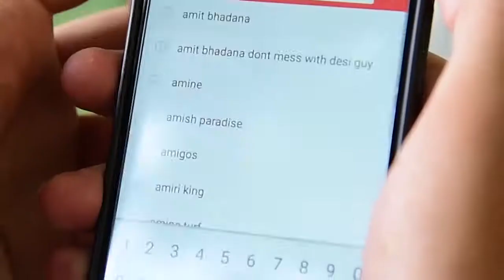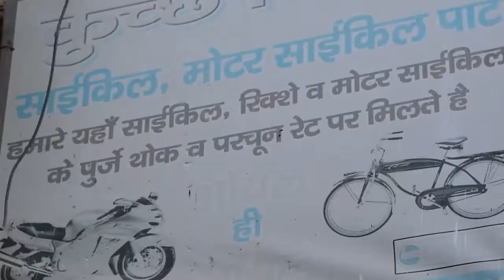amit bhadana funny video comedy new YouTube